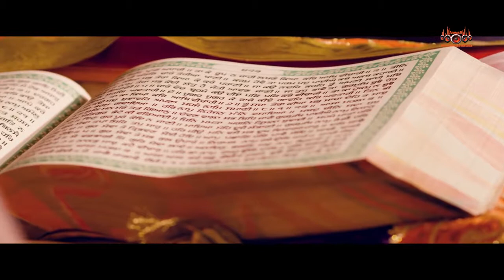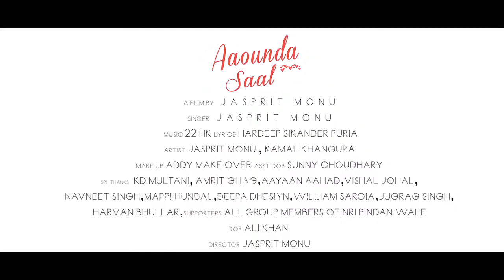Aaonda Saal New Punjabi Songs 2018 Jasprit Monu feat Kamal Khangura Latest Punjabi Songs 2018